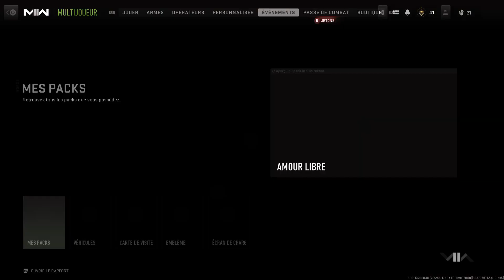Call of Duty: Modern Warfare II